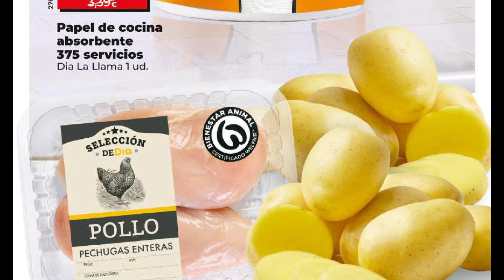🇪🇦 🔥 SUPER DIA | NUEVAS OFERTAS 🛒 | 🗓 DESDE EL MIERCOLES 9 AL MARTES 15 DE OCTUBRE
🔔WhatsApp Enterate de todos las novedades del canal : Enlace

I